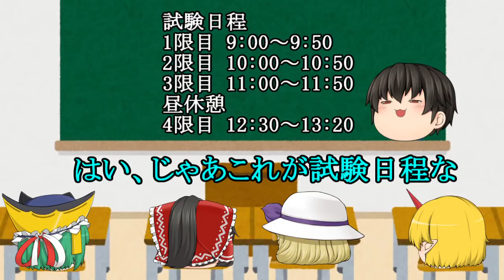【ゆっくり茶番】主が先生時代一番嫌いだった仕事とは？！授業やってる方が全然楽しい( ;∀;)【先生あるある2】